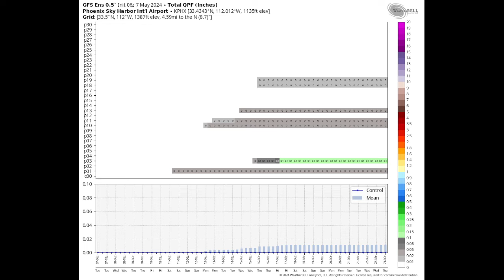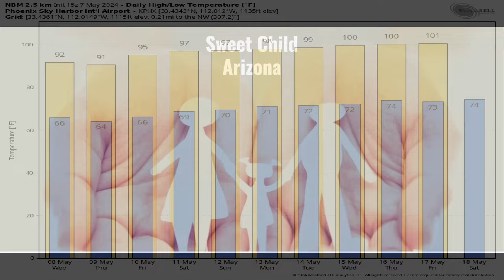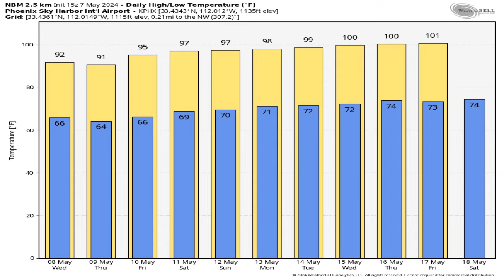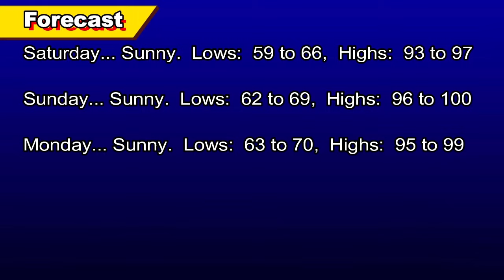May 7, 2024 Phoenix, Arizona Weather Discussion